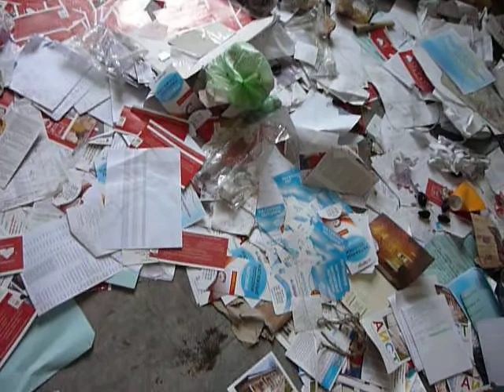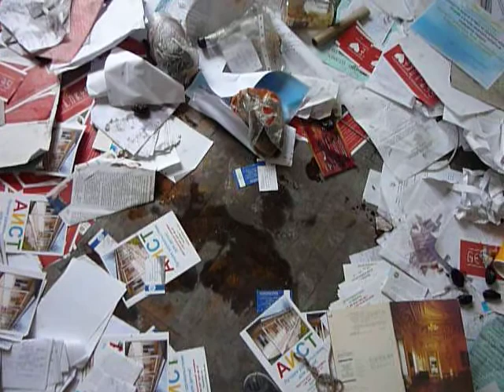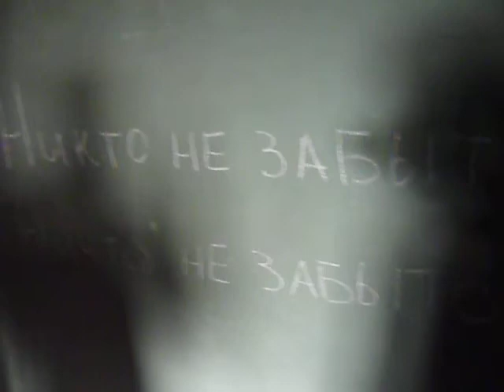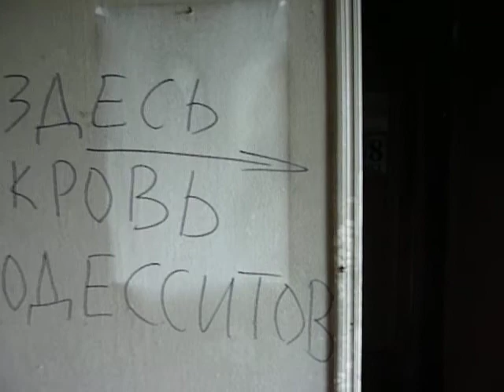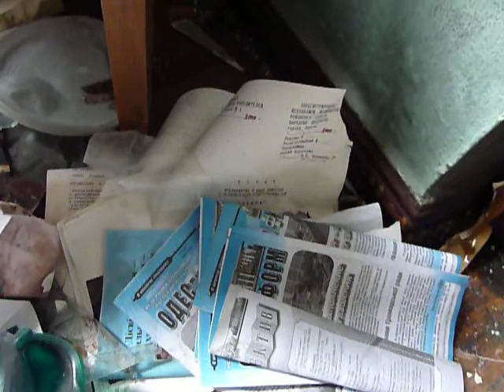Одесская хатынь,5й этаж покабинетно_1/Odessa genocide: 4th fl_part1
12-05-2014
Геноцид русских в Одессе: более  280 человек были убиты  в Доме Профсоюзов 2 мая.

C 10 мая  в здание  вновь пустили посетителей.